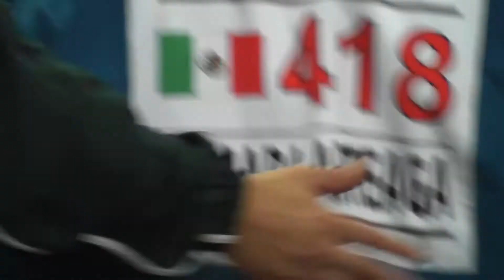KUDO World Cup 2011. Tanaka (Japan) vs Kamara Arteaga (Mexico), Division 240, Selection.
KUDO (Daido Juku). World Cup 2011. 19 February, Moscow, Russia, Sport Arena"Olympic".Tanaka (Japan) vs Kamara Arteaga (Mexico), Division 240, Selection.
КУДО (Дайдо Джуку). Кубок Мира 2011. 19 Февраля, Москва, Россия, СК "Олимпийский". Stojicic vs Inada (Japan). Категория 240. Отборочные поединки.